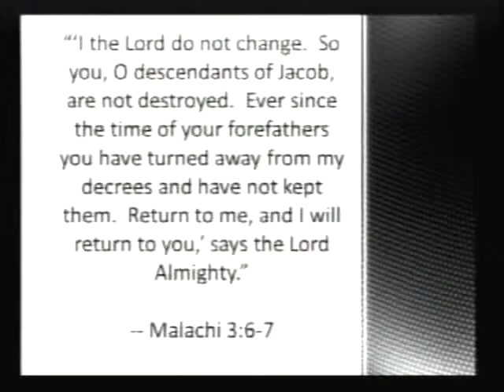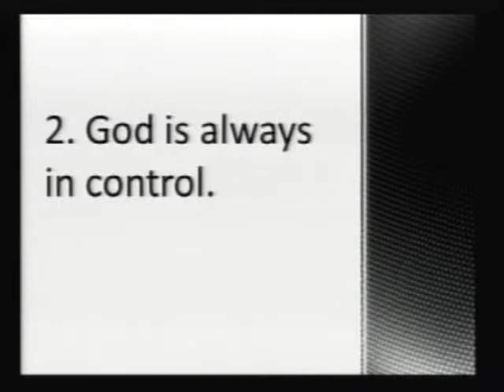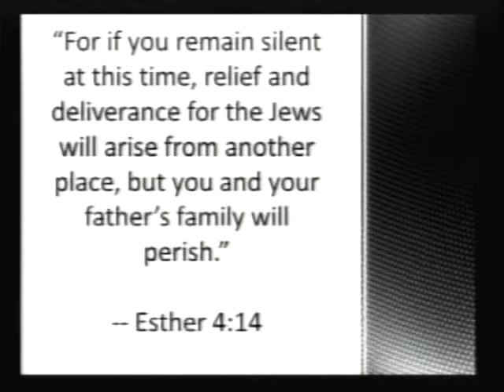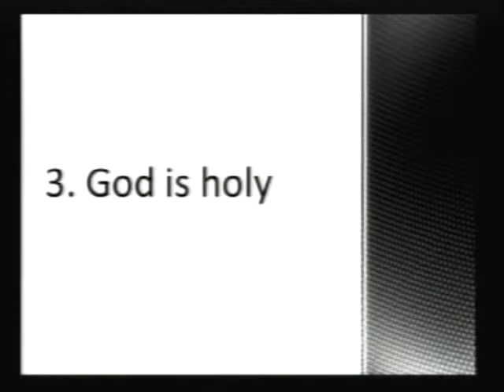140525 - God Does Not Change